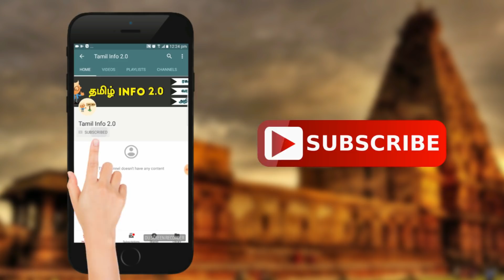உலகின் மிகவும் ஆபத்தான ரயில் பாதைகள் | The most Dangerous Railway routes | Tamil Info 2.0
உலகின் மிகவும் ஆபத்தான ரயில் பாதைகள்

1. Argo Gede Train Railroad, Indonesia
2. Kuranda Scenic Railway Route
3. Aso Minami Rail Route, Japan
4. Chennai-Rameswaram Rail Route, India
5. Cumbers & Toltec Rail Route, New Mexico
6. Georgetown Loop Rail Route, Colorado
7. Outeniqua Railway Track, South Africa
8. White Pass and Yukon Route, Alaska
9. Trian A Las Neubes, Argentina
10. The Death Railway, Thailand